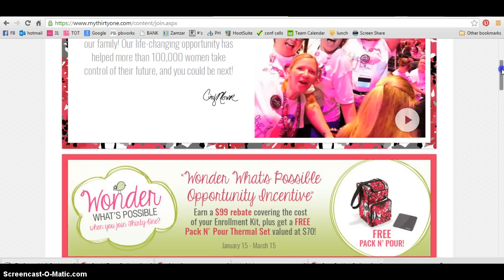Join my team TAB is gone!